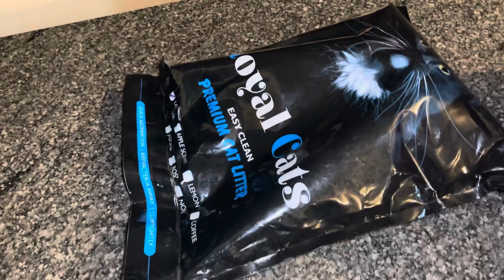😱 ശാദി-ത്ത surprise ആയി വീട്ടിലേക്ക് വന്നപ്പോൾ പപ്പയുടെ വക(പപ്പ) ബിരിയാണി കൊടുത്തു